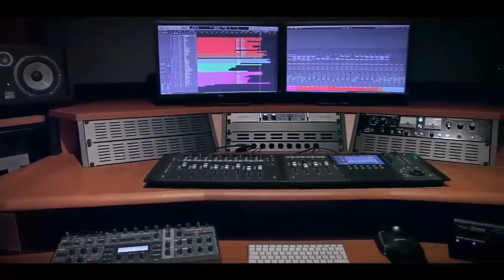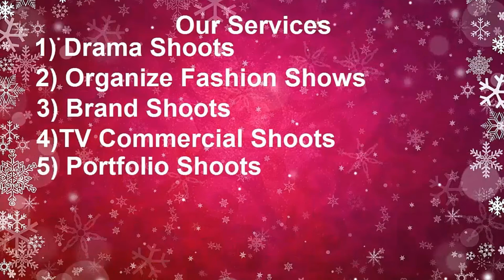Grace Productions Lahore Audio Video Productions & Acting Modeling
Media Partner ZW News HD
CEO : Zeeshan Wali M
Drama Auditions
Modeling Auditions
Fashion Shows
TV Commercials
Audio Video Songs Recording
Brand Shoots
Portfolio Shoots